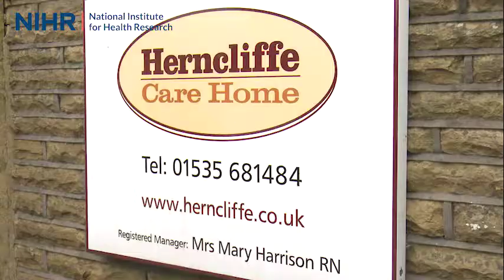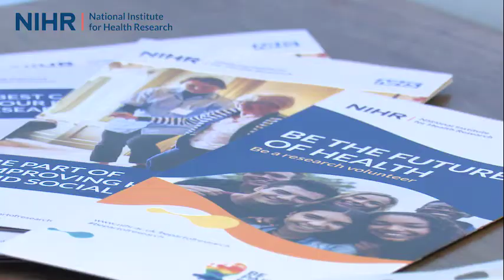Conducting research in care homes: NIHR support, ENRiCH and how to get started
Care homes offer a number of unique opportunities for delivering health research when compared to the more traditional settings of primary care (general practice) and secondary care.

In this video Care Home Manager, Mary Harrison, and Research Nurse, Angus Sturrock,
provide advice and information for researchers about the range of NIHR support available and how to get started.

Find out more about how the NIHR can support delivery of health research in the community: